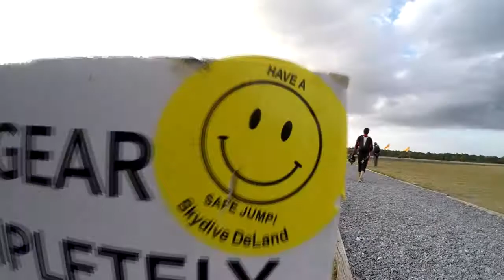Swoopware: Skydive - Stacy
Swoopware: Skydiving Video - Stacy